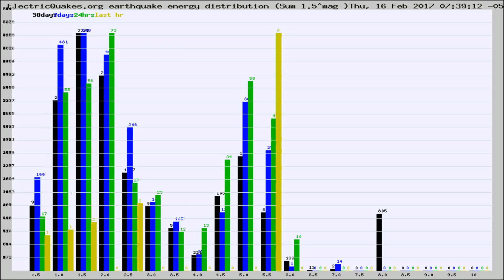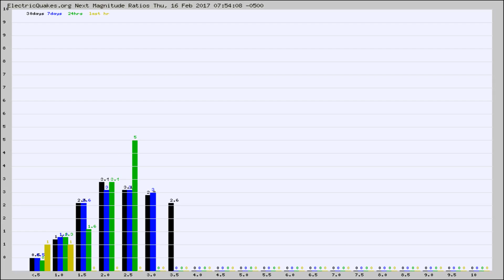Todays_Hourly_World_Earthquake_Statistics_from_ElectricQuakes.org_02-16-17+08:02:01